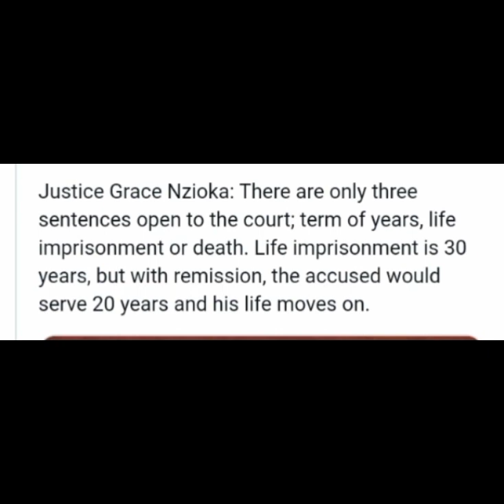jowie irungu sentenced to death